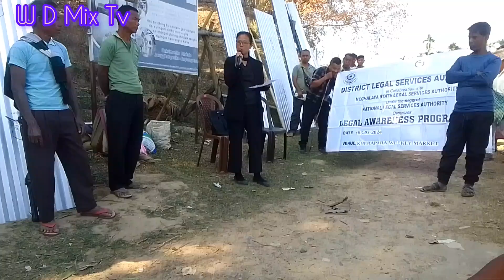District Awareness Programme